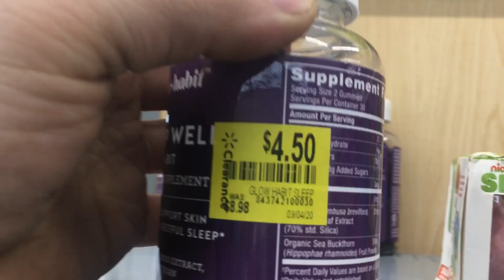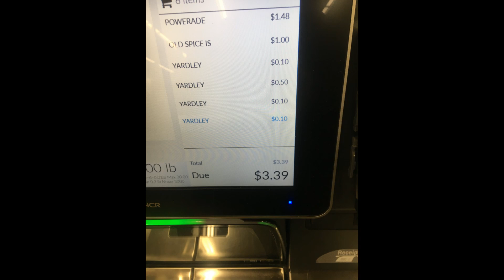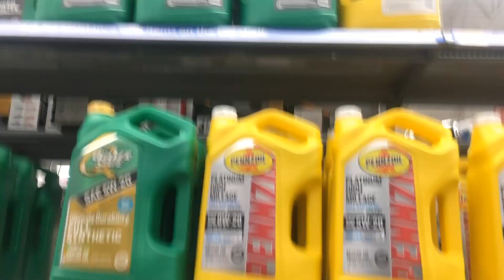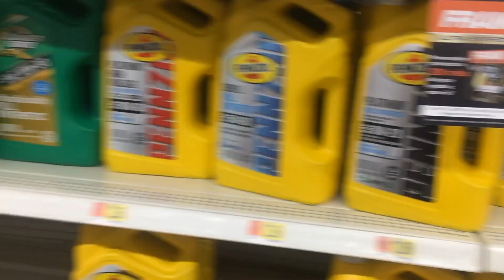Walmart Clearance finds and DO and DONTs hidden items personal lay away locations idea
Bob Spurloc